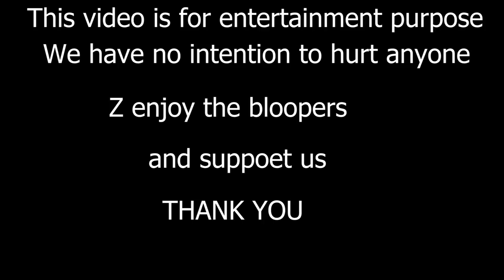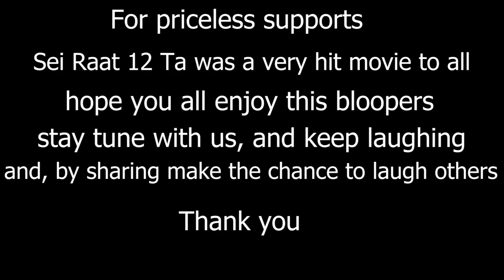sei raat 12 ta Bloopers / funny scenes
this video is acctually behind the scenes of sei raat 12 ta the short film..
how they act wrong , how they were having fun...
production bonding..
and funny moments...

plz watch it...

if anyone didnt see the main movie still now...here is the link in this description..

plz do watch and enjoy.

if we discuss what is bloopers-A blooper is a short clip from a film or video production, usually a deleted scene, containing a mistake made by a member of the cast or crew. It also refers to an error made during a live radio or TV broadcast or news report, usually in terms of misspoken words or technical errors. The term blooper was popularized in the 1950s and 1960s in a series of record albums produced by Kermit Schafer entitled Pardon My Blooper, in which the definition of a blooper is thus given by the record series' narrator: "Unintended indiscretions before microphone and camera."
The term "blooper" was popularized in America by television producer Kermit Schaefer in the 1950s; the terms "boner" (meaning a boneheaded mistake) and "breakdown" had been in common usage previously. Schaefer produced a long-running series of Pardon My Blooper! record albums in the 1950s and 1960s which featured a mixture of actual recordings of errors from television and radio broadcasts and re-creations. Schaefer also transcribed many reported bloopers into a series of books that he published up until his death in 1979.

Schaefer was by no means the first to undertake serious study and collection of broadcast errata; NBC's short-lived "behind-the-scenes" series Behind The Mike (1940–41) occasionally featured reconstructions of announcers' gaffes and flubs as part of the "Oddities in Radio" segment, and movie studios had been producing so-called "gag reels" of outtakes (usually for employee-only viewing) since the 1930s.

Jonathan Hewat was the first person in the UK to broadcast radio bloopers, on a Bank Holiday Show on BBC Radio Bristol at the end of the 1980s.

royal thought entertainment